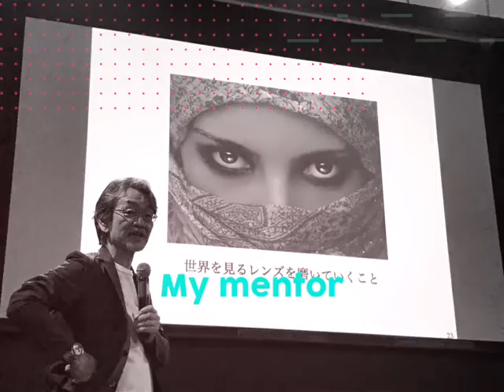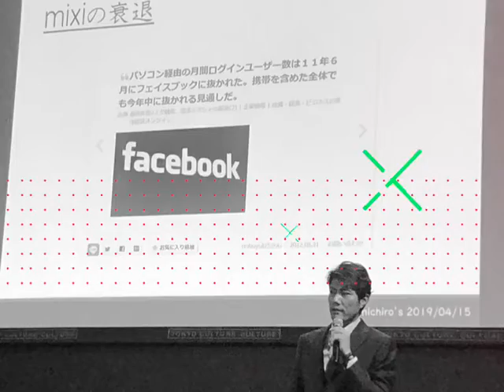同期メンバーの講演の様子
エクスマ同期の高橋健一郎さんの、講演の様子。
当日参加できなかったけれど、Twitterで講演の様子は見ていました。
写真を皆さんにもらって、ショートムービーを作ってみました。